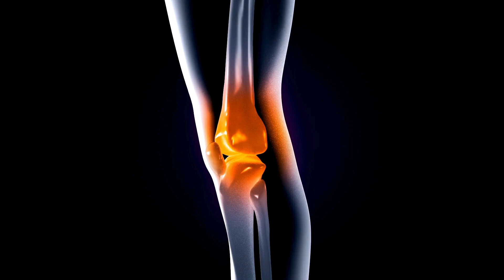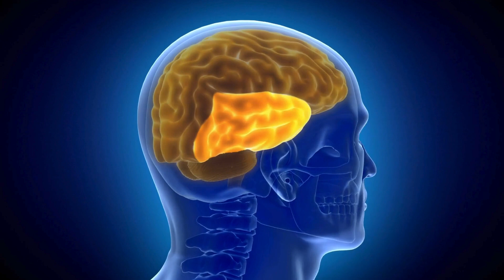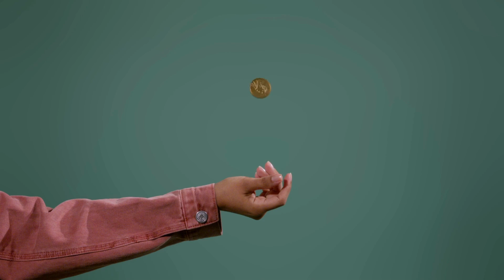10 Myths You Still Believe (And the Truth Behind Them- Mind-Blowing Truths About Popular Myths!)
Uncover the hidden truths behind everyday myths! From misunderstood science to historical misconceptions, this video dives into 10 myths you’ve probably believed your whole life. Are sharks as dangerous as they seem? Does swallowed gum really stay in your stomach for years? And what’s the real story behind the Great Wall of China? We bring you fascinating insights and verified facts to challenge what you think you know. Perfect for curious minds who love science and discovery!

Sources:

Arthritis and knuckle-cracking: Journal of Orthopedic Studies, 2023.
Shark attack data and myths: International Shark Research Database, 2022.
Memory studies on animals: Nature Reviews Neuroscience, 2023.
The Great Wall of China facts: Historical Insights Quarterly, 2023.